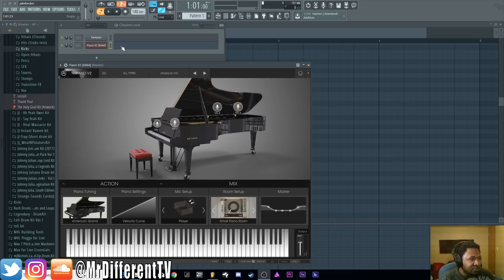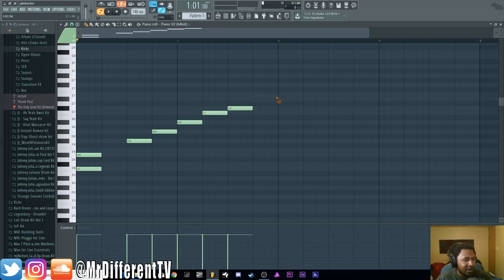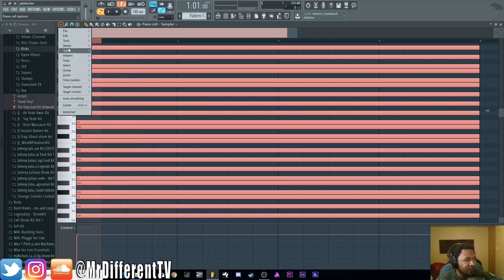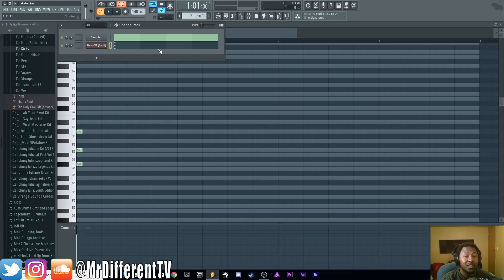How to play you beats in the right key every time. (No Music Theory Needed)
In this video, I will teach you a quick and easy trick to play your beats in the right key every time you make them. Because when you beats are in the right key they sound a lot better.